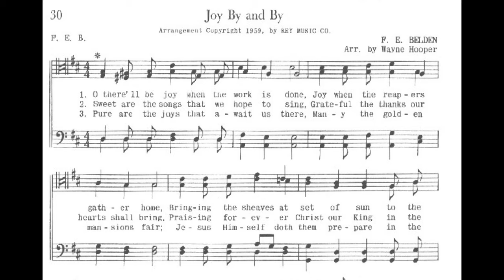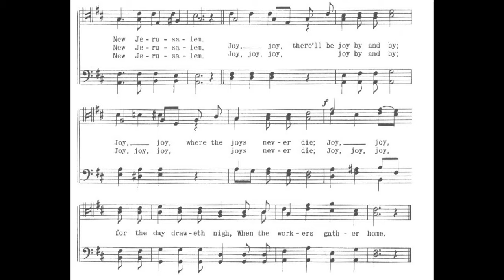(1) Joy By and By (The Watchman Quartet) - arr. Wayne Hooper - (Vocal Demo)